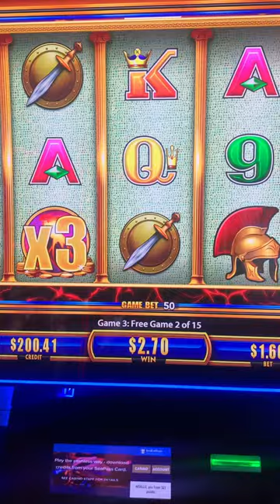4 wonder tower boost bonus feature slotmachine follow for more action